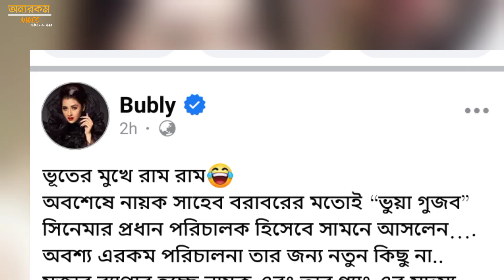সাকিব আলোচনায় থাকতেই আমাকে নিয়ে এমন ভূ'য়া কথা বলেছেন - বুবলি | Bubly | Shakib Khan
সাকিব আলোচনায় থাকতেই আমাকে নিয়ে এমন ভূ'য়া কথা বলেছেন - বুবলি | Bubly | Shakib Khan |  OnnoRokom News